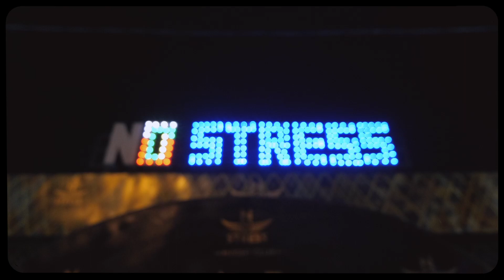Ngone Saar en Show case